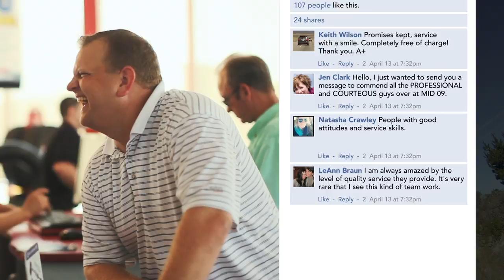Satisfied Customer Reviews | Discount Tire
See some of the reviews from our satisfied customers.

Need more help? Make an appointment with our experts today!
Discount Tire – Your Journey Starts Here